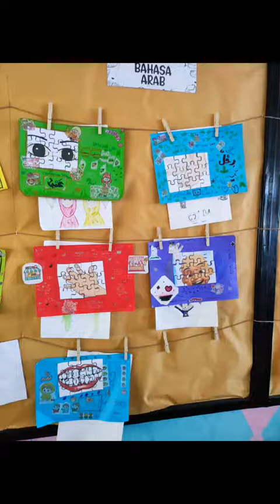Arabic Puzzle ( Anggota Badan) Tahun 2